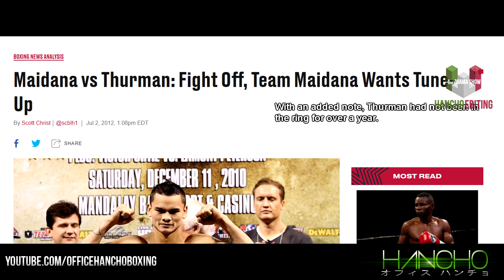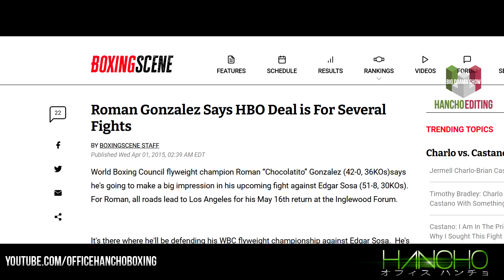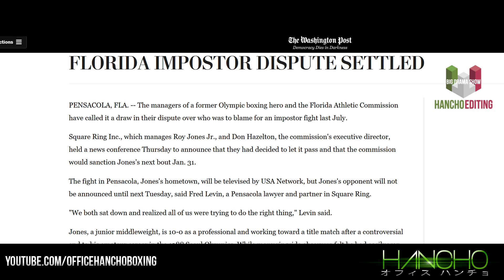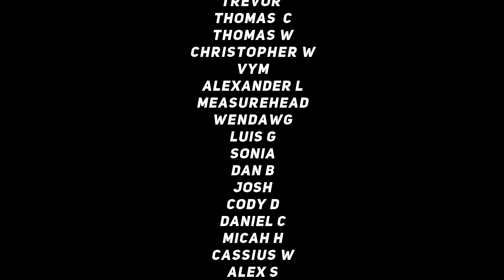Best Boxing Debuts on HBO Boxing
Best Debuts of Boxers on the HBO Boxing and Boxing After Dark Programs.